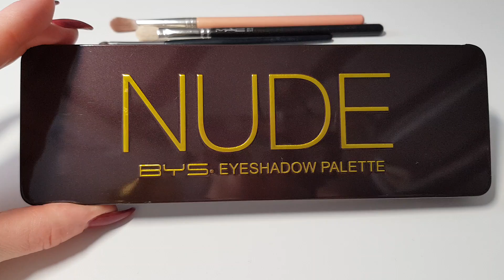Палетка теней от BYS это полный восторг!!!